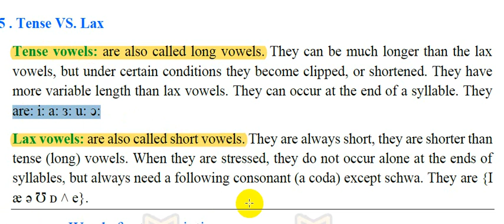Tense VS Lax vowels in English